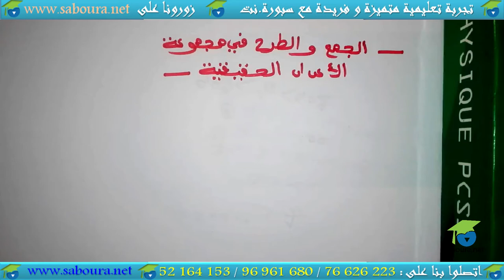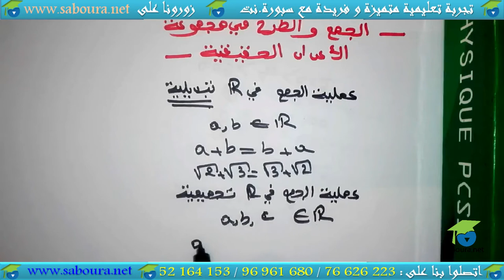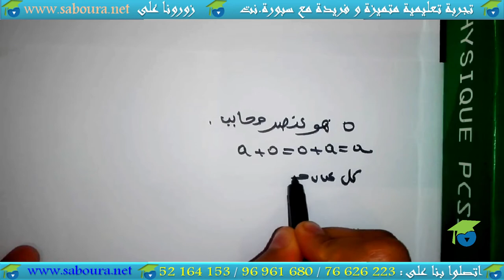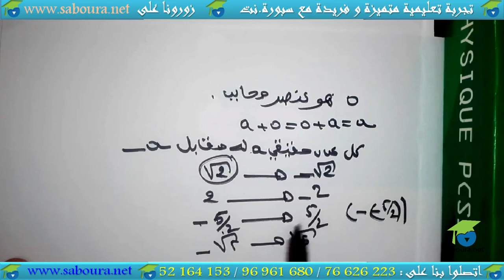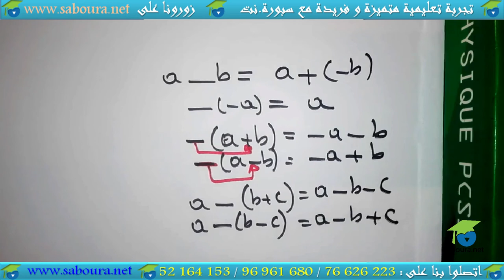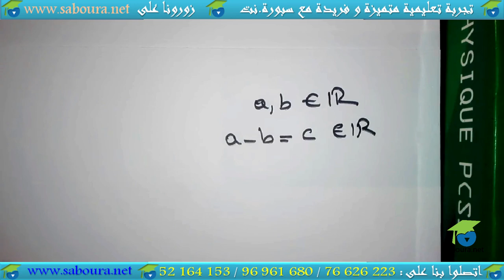- المستوى التاسع جبر ـ الجزء الاول : الجّمع و الطّرح في مجموعة الأعداد الحقيقيّة